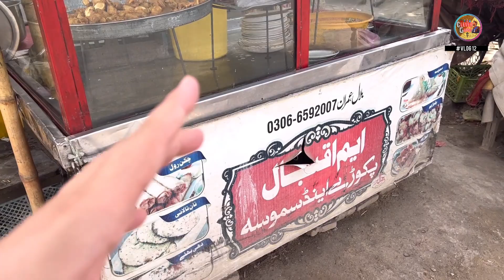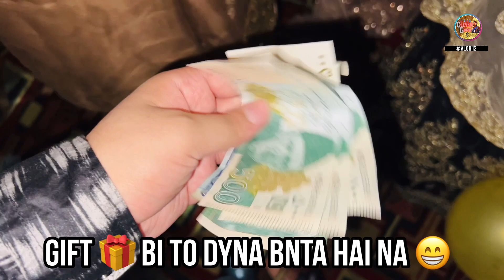I Got Invited in The Biggest Ceremony! | Travel Vlog | Clever Guru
In this video I got invited in ghe biggest ceremony of burewala ✌️🔥 I share the whole journey with u gyz from fort abbas to burewala ✌️ We share everything with u about our travel or then biggest cermony in burewala 🔥 full travel Vlog 😍 Watch Full video & Enjoy ☺️ or Keep Supporting Us 😍

In This Channel U see All Multi Contents Like Vloging , Gaming, Tech,Pranks & More Amazing Stuff ✌️

comments for travel vlog,
travel blog articles,
travel vlog accessories,
travel vlog app,
travel vlog audio,
alaska travel vlog,
albania travel vlog,
ano ang travel vlog,
american couple travel vlog,